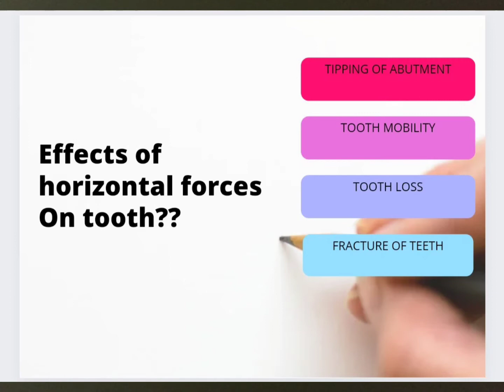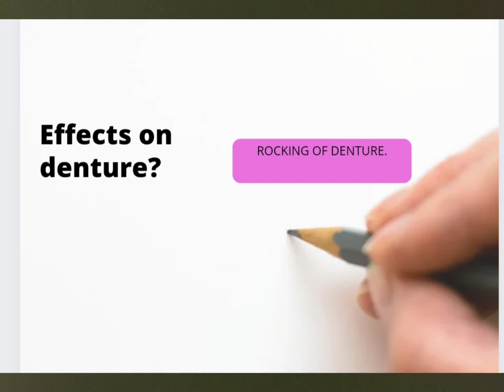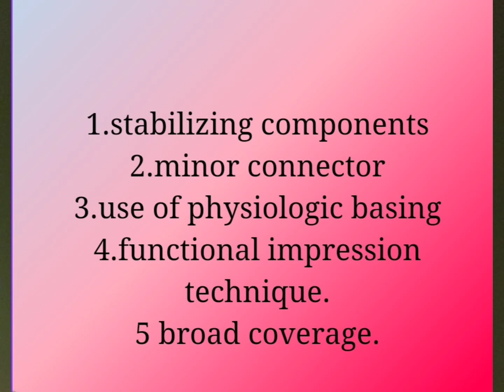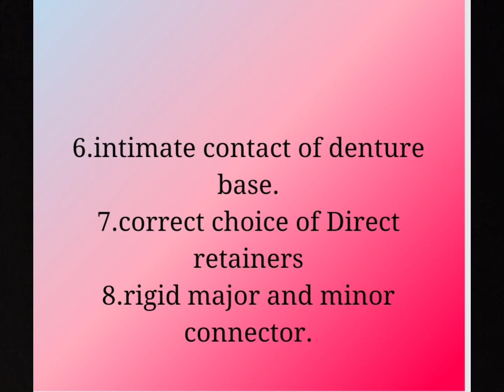Effects of Horizontal Forces in Removable Partial Denture(@svdherwani..9506 )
Effects Of horizontal forces in removable partial denture..